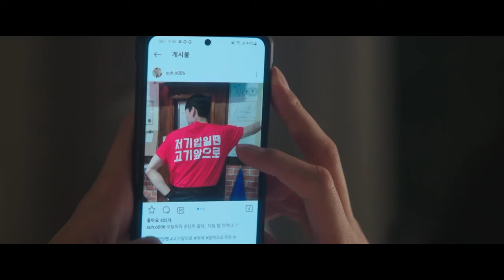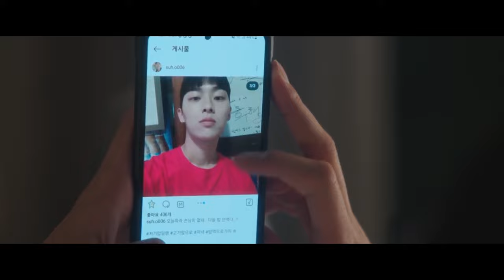Oh Beom-seok ( EP 1 & 2 ) | Weak Hero Class | 4k logo-less scene pack • kiyoholic_ IGNORE THUMBNAIL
Oops I accidentally wrote a different name but whatever
For any requests you have comment them on the post in my community tab 🫶

FREE logo-less scene pack ⊹ give credit if you want :) | kiyoholic_ on everything